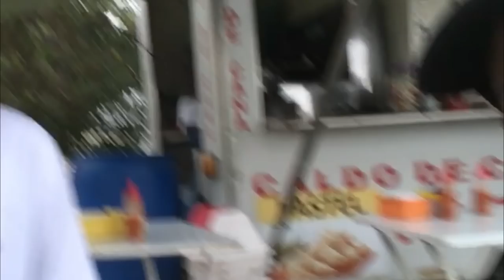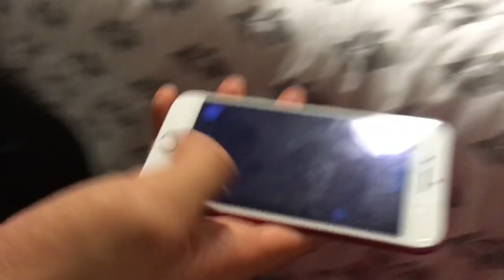#1 - DAILY VLOG, ROLÊ SKT + ACIDENTE! ft: LUCAS, IURY, OTÁVIO!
ENTÃO É ISSO AI FAMILIA ESPERO QUE VCS TENHAM GOSTADO!